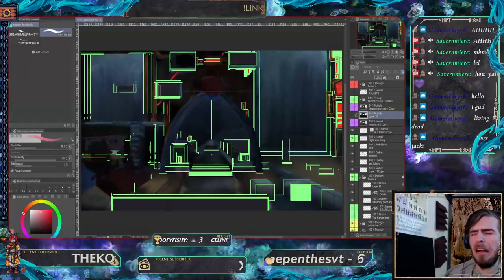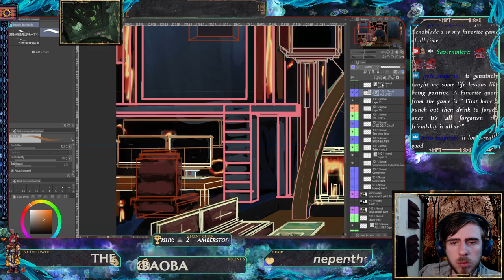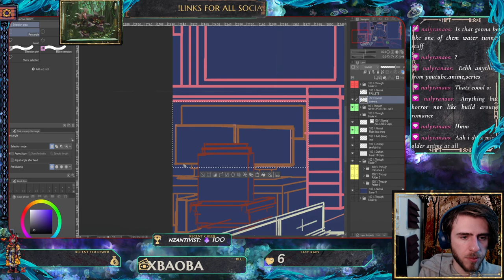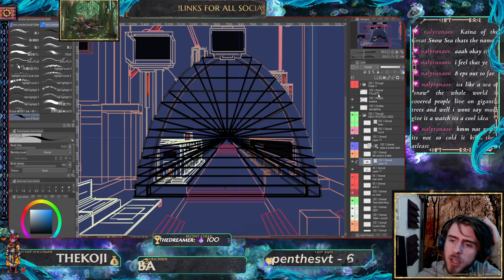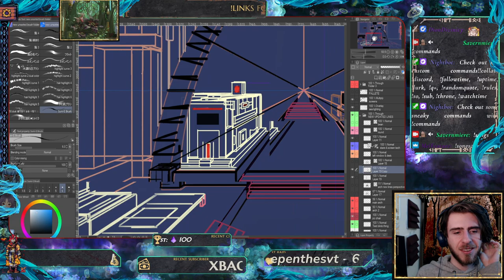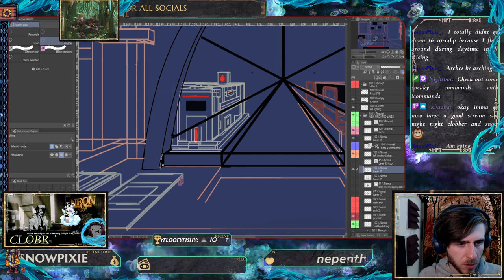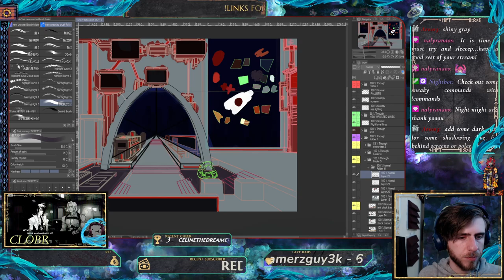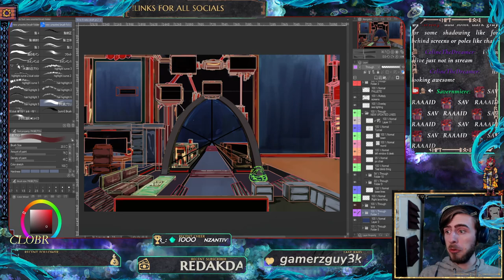Workin on some ART